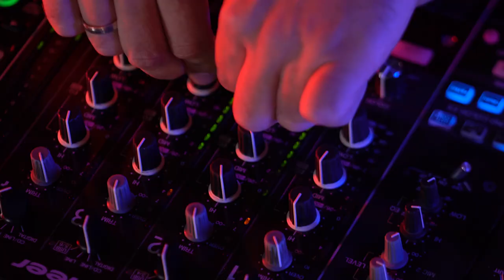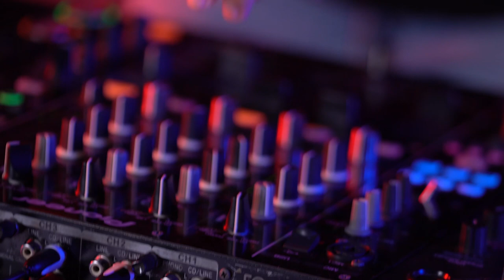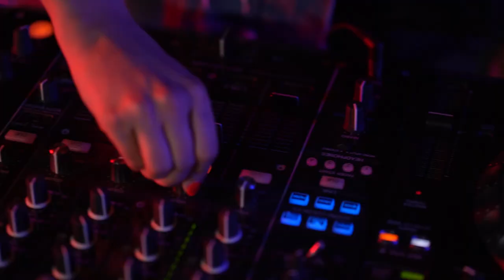HUMANEGO X HOTSPOT DJ SET IN DUBAI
Art of Melodic Techno by HumanEgo and Hotspot
Recorded live in Dubai, UAE
Big thanks to the Unison events, film crew and everyone who will dance with us.

Tracklist:
00:00 Cosmo & Kramer - Awa (Myny Remix)
04:09 Pôngo - Lose My Mind (Artbet Rave Mix)
09:07 Olivier Giacomotto - Lose Control (Original Mix)
12:57 Olivier Giacomotto - Curandero (Original Mix)
17:19 Federico Bell - Dilemma  (Original Mix)
22:25 Roberto Pagliaccia - Fly Away (Alessio Penatti Remix)
28:32 Fermin Gutierrez - Caminar Junto A La Suerte (Original Mix)
31:37 Sense of Mind - Supernova (Justrice Remix)
37:14  Oxia - Hold The Night (Original Mix)
41:53 Paul Anthonee - We are the Machines (Original Mix)
45:59 Wailey - Amari (Andrewboy Remix)
50:04 Vicissu, Satya-loka - Night Call (Extended Mix)